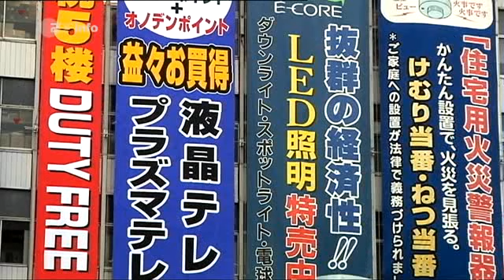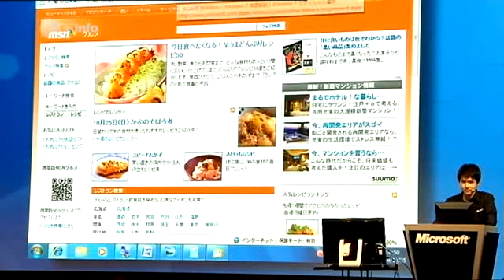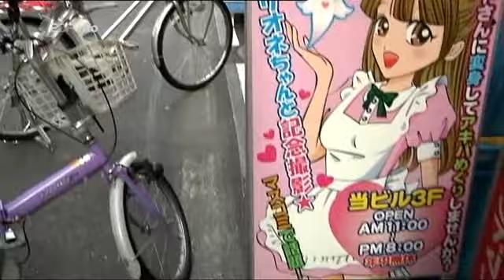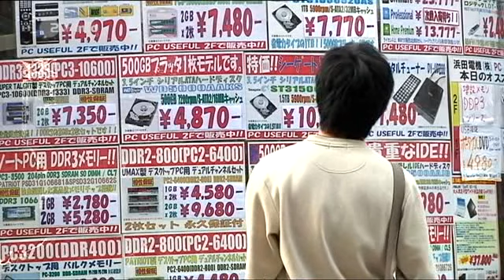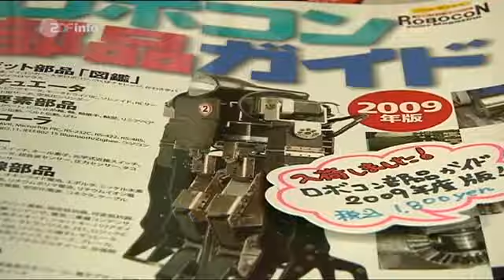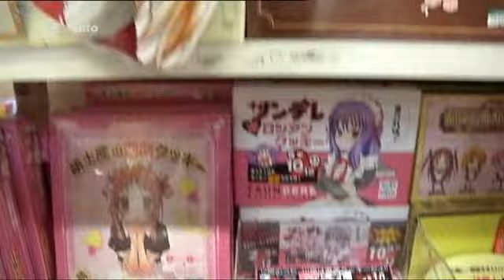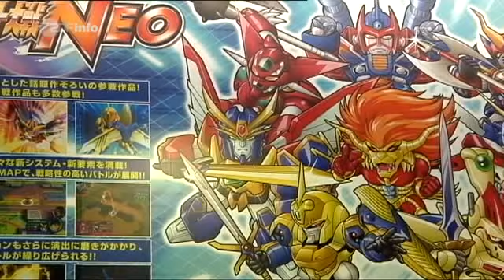Bin mal kurz etwas länger in Japan 2 - Im Szenevirtel Akihabara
Copyright an ZDF Info
2. von 4 Teilen, sehr informativ